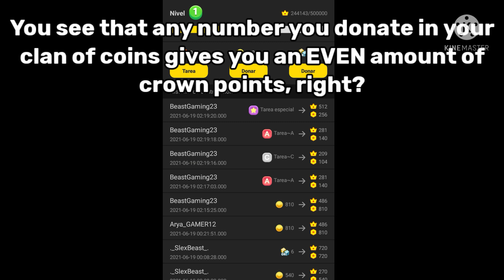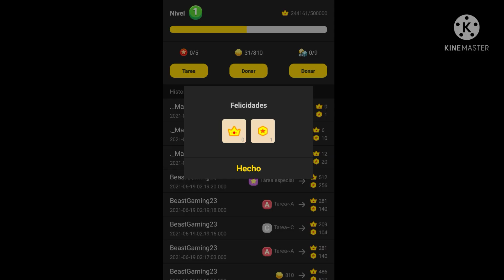5 Facts About Blockman Go!!! (+bonus)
Making Discord Server Soon ...

Peace out! 👋